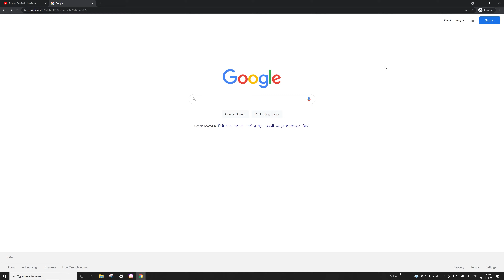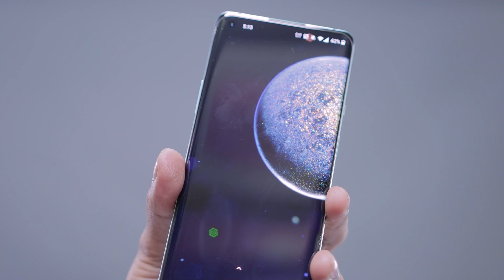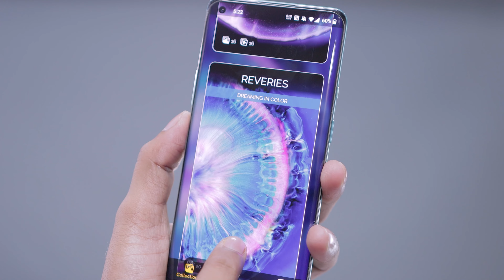Amazing 3D Live Wallpaper 2021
Download the Chroma Galaxy App and get a Variety Pack with 20 full-resolution live wallpapers for free!

Chroma Galaxy is the first fluid art live wallpaper app for mobile devices with an exquisite collection of high-resolution wallpapers in 4K. All visuals were made by hand with paint, ink, and fluids by German artist Roman De Giuli. See colors, glitter, and ink smoothly flow and expand on paper, filmed in perfection with an 8K cinema camera. Choose a static or motion wallpaper from the many collections and get stunned by the vibrance and the 3D pop of paint on your display.

+++ Free of annoying ads and banners. Forever. For Free and Pro users. +++
+++ 250+ live wallpapers with extended runtimes of 20 seconds each. +++
+++ 16 Collections with different styles, colors and scenarios. +++
+++ Wallpapers from awarded shorts as well as app-exclusive content. +++
+++ Updated with new collections regularly. +++
+++ Free Users Welcome Pack with 20 top-of-the-line live wallpapers in 4K. No banners, no pop-ups, just free visual art for your device. +++

After years of work for global companies, like Sony, Samsung, LG, and Microsoft, Roman opens his massive footage archive to private end-users for the first time. Having produced hundreds of visuals and color assets for mobile devices, displays, and computers, it’s a matter of the heart to finally release an app to the public and bring colorful visuals to your smart device. Unleash the full potential of your smartphone and make it a canvas-like never seen before.

Follow Roman on his Fluid Art Channel on YouTube and watch stunning 8K HDR content!

Chroma Galaxy Pro:
- No Ads!
- No Subscription!
- Unlimited Wallpapers!
- Unlimited Collections!
- Unlimited Updates!
- 4K UHD Resolution!
- Custom User Collections!

ASTEROID is an application and live wallpaper.
In 3D space, you can observe arriving Asteroids from the deep corners of the Galaxy.

In the app, you can customize the background color, the color of the asteroid, choose the type of asteroid and many options. You can set all options in the app.

The options are available under the flashing plus (+) button in the upper left part of the screen. Pressing it will open the SETTINGS menu.

You can also set the Asteroid as live wallpaper. Select SET LIVE WALLPAPER in the settings and set the wallpaper on your phone.

The settings (+) button is only available in the app, it cannot be seen if you set Live Wallpaper. It is not visible on the phone's desktop.

Just click the ASTEROID icon and enter the app, there you will see the plus (+) button and set options.

In STATIC IMAGE mode, the application will display one photo every 10 seconds. This mode is useful if you set up Live Wallpaper and want the battery consumption to be minimal. You then see the wallpaper refreshing on your phone every 10 seconds. This is not a good mode for color settings, please disable STATIC IMEGE first.

Please rate. Thanks!

How do you make 3D wallpapers live?
The live wallpaper app is capable of creating a 3D effect on any Lens Blur photo you take. Just open the stock Camera app on your Nexus 5 and swipe inward from the left edge of the screen. This will bring up a menu of capture modes, where you should choose Lens Blur.

What is the best 3D wallpaper app?
5 Best Free 3D Parallax Wallpaper For Android Phone
3D Wallpaper Parallax – 4D Backgrounds. ...
Live Wallpapers 4K, Backgrounds 3D/HD – Pixel 4D. ...
Live Wallpapers HD & Backgrounds 4k/3D – WALLOOP. ...
Live Wallpapers 3D/4K – Parallax Background HD. ...
3D Parallax Live Wallpaper – 4K Backgrounds.
3D live wallpaper app

How do you make 3D wallpapers live on iPhone?
LivePapers
3D live wallpaper Android
Once you're in the app, select the photo you'd like to turn into a Live wallpaper.
Center the image to your liking, then tap Next.
3D Touch the screen by pressing it down in order to get a preview of the wallpaper.
Tap the wand icon in the lower-left corner to choose between the animation effects.